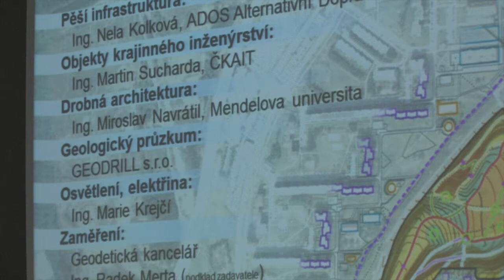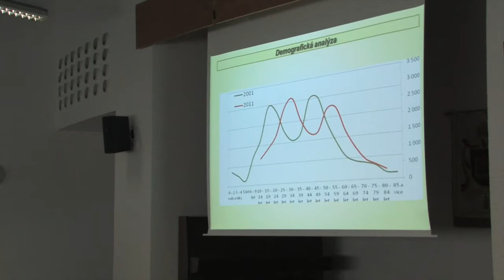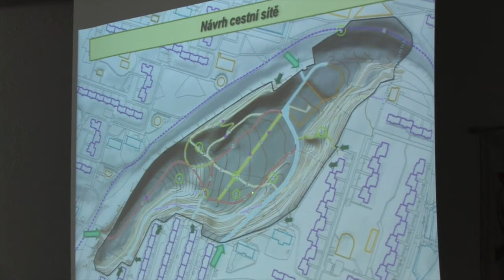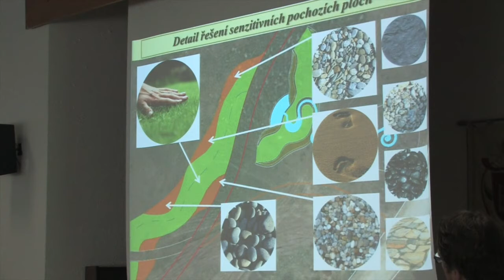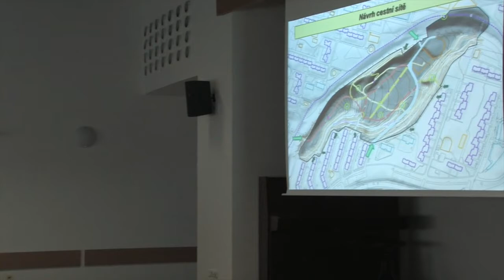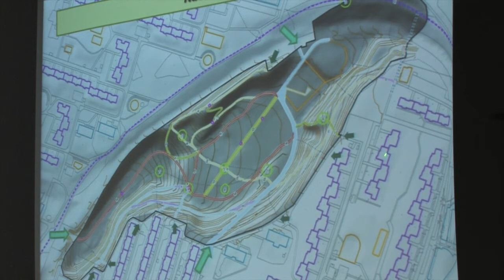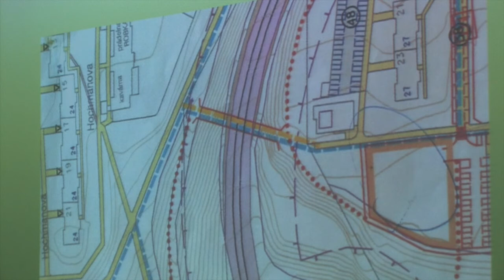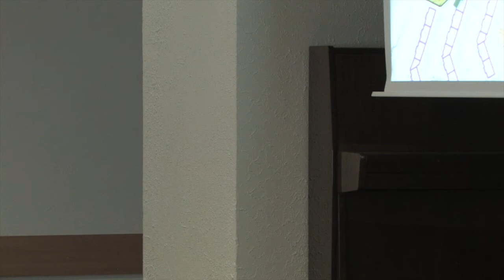Veřejná debata - představení podoby líšeňské Rokle